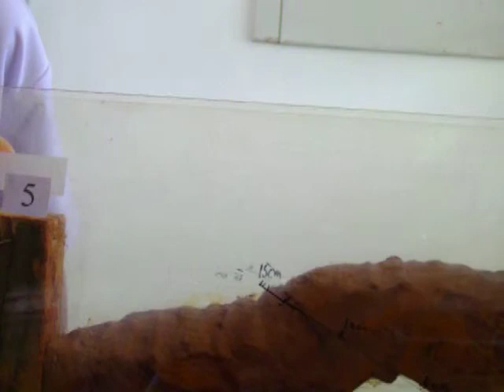橫山斷層進階模擬實驗(5)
縣展得獎以後，暑假時我們改良了實驗的器材
並到現場重取了土做實驗，希望減少手動實驗的誤差。
此系列做了53次，黑土做28次(未列入參展資料)、紅土10次。
由這些實驗我們求得大致的開裂時的推升高度以及開裂本身深度。
這是紅土第五次實驗